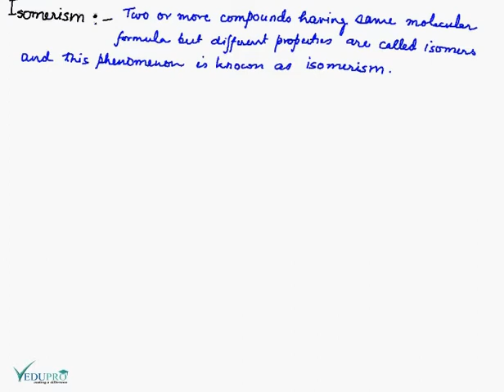Optical Isomerism, What is Isomerism?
OPTICAL ISOMERISM

Compounds having similar physical and chemical properties but differing only in the behavior towards polarized light are called Optical Isomeric and this phenomenon as optical isomerism.